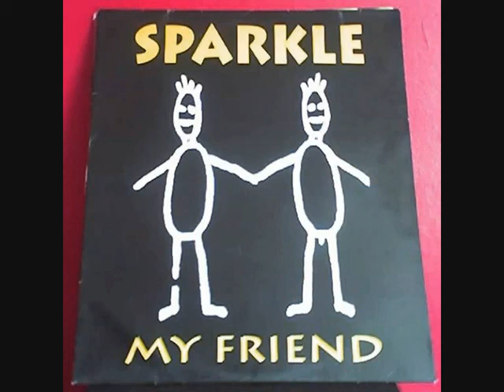Sparkle - My Friend